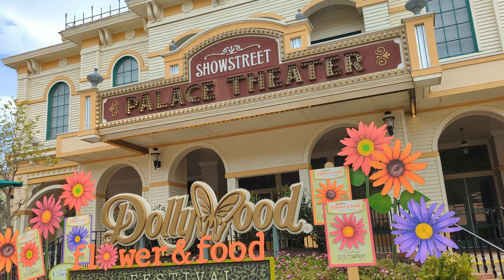Tennessee vacation in the Smoky Mountains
We spent time in Pigeon Forge after hiking in the Smoky Mountain National Park. We stayed at a rental named Bluff Mountain Splash which had it all.